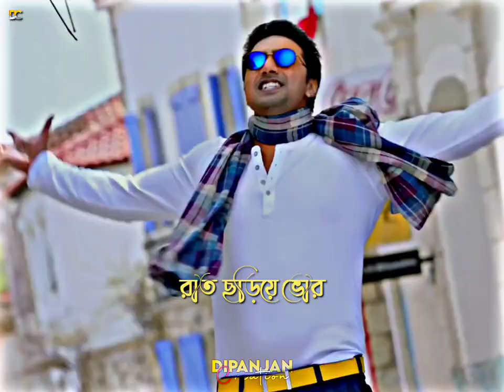Mon Boleche Amar Lofi😘4k HD Status💗Stylish Lyrical Video🥀Dev_Nusrat_Jeet Ganguly💕 Dipanjan Creation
Hi Guys ..

All Types of whatsapp Status Video Are        Available In This Channel..

bengali whatsapp status video song,
bengali whatsapp status video new, whatsapp status video sad song,